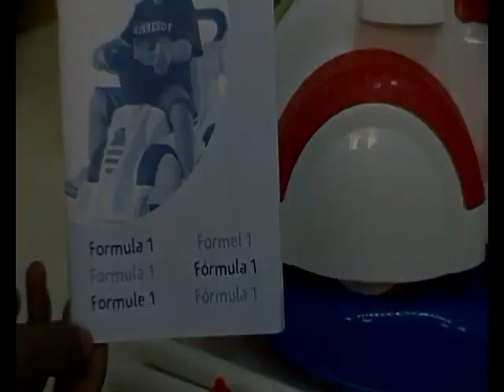chicco formula 1 sit n ride on 4 in 1